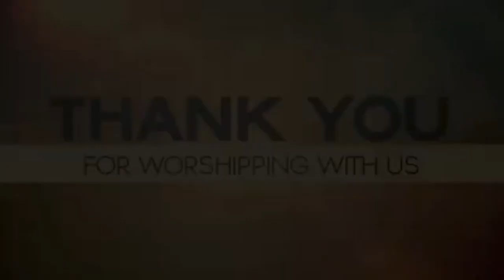Rev.Daniel San (3)